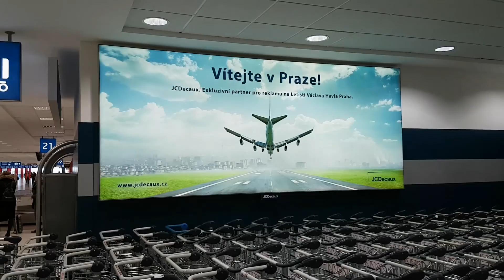Benátky, Itálie - 11.-14.2.2017 (Karneval)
Benátky, zahájení karnevalu.